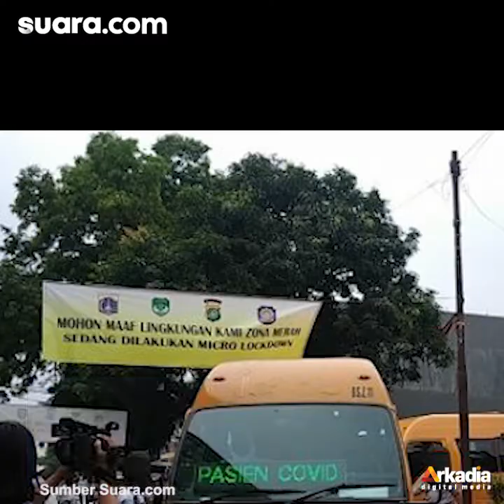Pecah Rekor! Jumlah Pasien Covid-19 di RS Wisma Atlet 5.453 Warga, Tertinggi Sejak Pandemi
Sebanyak 5.453 pasien terkonfirmasi positif Covid-19 menjalani rawat inap di RS Darurat Wisma Atlet Kemayoran, Jakarta Pusat.

Koordinator RS Darurat Covid-19 (RSDC) Wisma Atlet Kemayoran, Mayjen TNI Tugas Ratmono mengatakan, angka itu merupakan jumlah tertinggi dibanding tahun 2020, saat awal Covid-19 melanda Tanah Air.

Dia kemudian memaparkan, pada Januari 2020 lalu jumlah pasien yang menjalani rawat inap hanya 5.036 orang, sementara September 2020, 5.083 pasien.

Pengisi Suara/Video Editor: Lintang Larissya/Kamaluddin